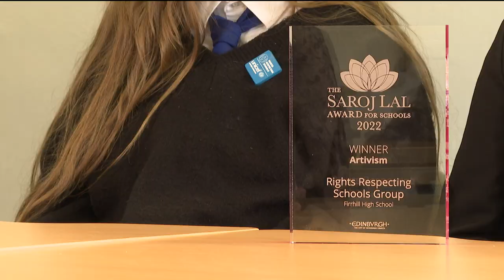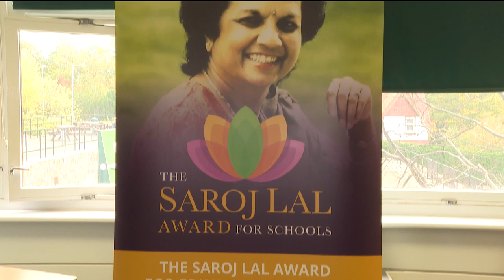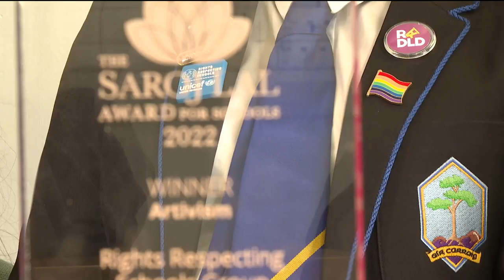Indigo Stafford STV News - Saroj Lal Awards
Winners have been announced for the first edition of awards named after Saroj Lal, one of the first minority women to teach in a Scottish primary school.